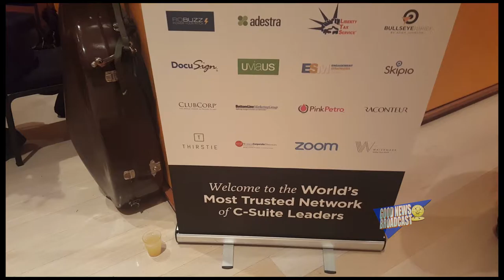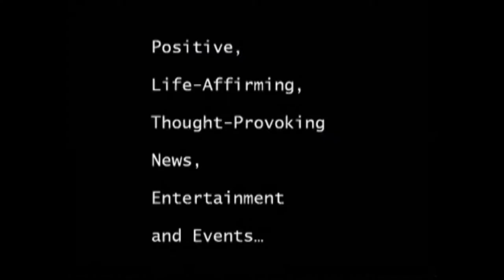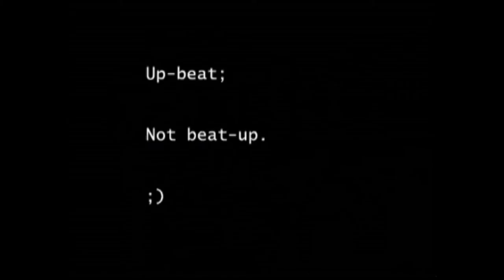C-Suite Conference - Jeffrey Hayzlett Chairman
Primetime Television & CBS Podcast Host speaks to Good News at the C-Suite Network Conference.

The event was a businessman’s/woman’s dream event.  Paul Sladkus get a few moments to speak to Jeff.  Additionally, Good News shares Michael Rossato- Bennett presentation with his new invention that will make seniors life more pleasant with their new audio invention.  We also speak to two...